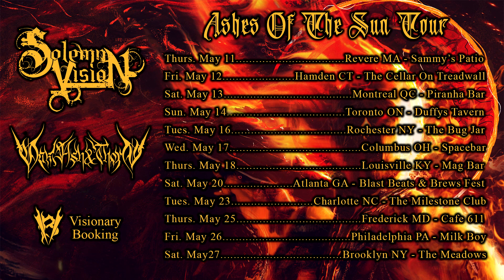SOLEMN VISION / OAK ASH & THORN - Ashes of the Sun Tour 2023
In just over 1 week we are going on tour with @oakashandthorndenver !

SHOW DATES & LOCATIONS:
5/11: Boston, MA - Sammy's Patio
5/12: Hamden, CT - The Cellar on Treadwall
5/13: Montreal, QC - Piranha Bar
5/14: Toronto, OC - Duffy's Tavern
5/16: Rochester, NY - The Bug Jar
5/17: Columbus, OH - Spacebar
5/18: Louisville, KY - Mag Bar
5/20: Atlanta, GA - Blast Beats & Brews Fest
5/23: Charlotte, NC - The Milestone Club
5/25: Frederick, MD - Cafe 611
5/26: Philadelphia, PA - Milk Boy
5/27 - Brooklyn, NY - The Meadows*
*Now That's What I Call Melodic Death Metal! Fest